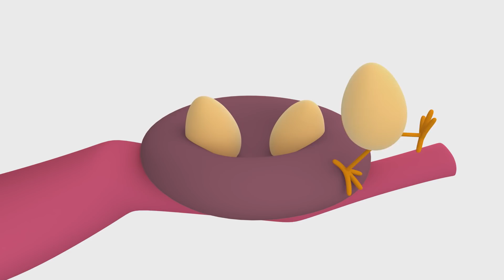🥚 Humpty Dumpty | Desenhos animados para Crianças - MÚSICA INFANTIL do POCOYO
🔊 Canção infantil [_titulo_canción_larga ] do Pocoyo.
► Cante e dance com as melhores músicas para crianças em português do Brasil.

Humpty Dumpty Caiu
Pois num galho Subiu
Pato e Nina Lhe curaram
E disseram -Mais cuidado!
Humpty Dumpty La,la,la,la,la
Humpty Dumpty Tornou a cair Dessa árvore outra vez
Sonequita
Lhe curou
e falou:
-Mais cuidado!
Humpty Dumpty La,la,la,la,la
Humpty Dumpty Tornou a cair Dessa árvore Pela terceira vez
Valentina
Lhe curou
E falou:
-Mais cuidado!
Humpty Dumpty La,la,la,la,la
Humpty Dumpty Tornou a cair Dessa árvore Pela quarta vez
Pocoyo
Voltou a lhe curarE lhe disse: -Já não suba mais!
Humpty Dumpty La,la,la,la,la
Humpty Dumpty La,la,la,la,la,la
Já não suba mais, Já não suba mais ¡Já não suba mais!

nursery rhymes in portuguese, canciones en portugués para niños, comptines en portugais, lagu-lagu anak berbahasa portugis, musik untuk anak, barnvisorna på portugisiska, músicas em português para crianças, gyerekzene, kinderlieder in portugiesisch, 葡萄牙语的儿童歌曲, písně v portugalštině, أغاني الأطفال باللغة البرتغالية،,पुर्तगाली में बच्चों की कविताएँ, barnerim på portugisisk, canzoni per bambini in portoghese, portugees kinderliedjes, piosenki dla dzieci po portugalskim, เพลงภาษาโปรตุเกสสำหรับเด็ก.